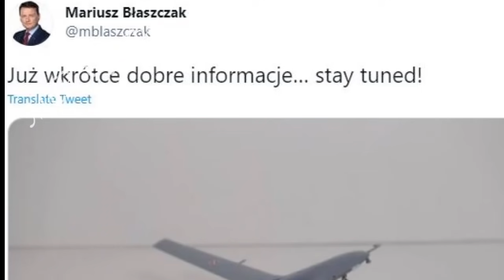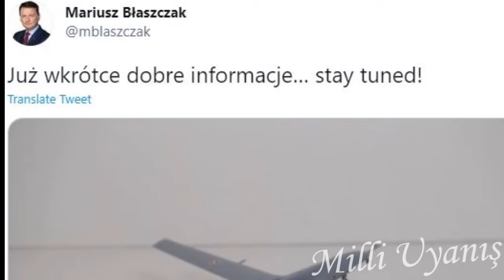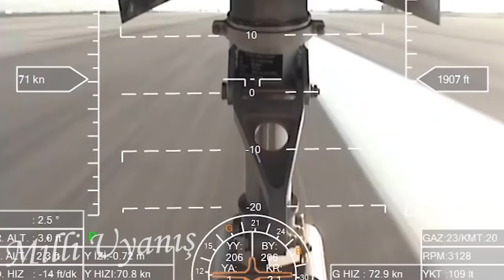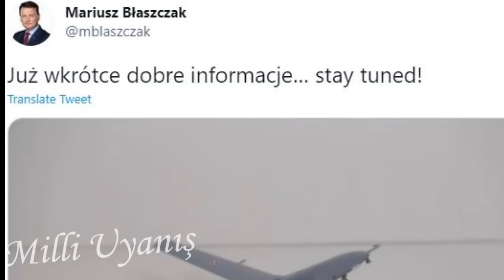POLONYA İTİRAF ETTİ : TB-2 DÜNYANIN EN İYİSİ !! İŞTE BU YÜZDEN SATIN ALDIK !!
Polonya Cumhurbaşkanlığı Uluslararası Politika Bürosu Başkanı kristof sicerski bayraktar tb-2 küresel pazarda rakipsiz bir silah açıklamasıyla ülkesinin neden 24 adet bayraktar tb-2 satın aldığını detaylı şekilde açıkladı.

Tb-2 savaş sahasında çok önemli bir boşluğu dolduruyor diyen kristof sicerski Yerli sanayimiz ne yazıkki bu boşluğu dolduramaz ve Türklerin  teklifi en iyisi diyerek neden tb-2’yi tercih ettiklerini aktarmış oldu.

Abd ve İsrail ihalarını beğenmeyen ve pahalı bulan Polonya hükümeti türkiyenin savaş sahasında çığır açan teknolojisini tercih etti ve 24 adet tb-2 satın alımı için imzalar atıldı.

Türk teknolojisinin diğer rakiplerin ötesinde olduğunu belirten Polonya ayrıca bu tercihinde fiyatın uygun olmasının da etkili olduğunu aktardı.

Aselsan cats sistemiyle üretilerek ihrac edilecek olan tb-2 sihalarımızla aselsan’ın yeni teknolojisi de ilk kez yurt dışına satılmış olacak. Kanadalı wescam firmasını çılgına çevirecek siha satışıyla birlikte türkiyenin tb-2 özelinde siha satışında tamamen dışa bağımlılığının bittiği de kanıtlanmış oldu.